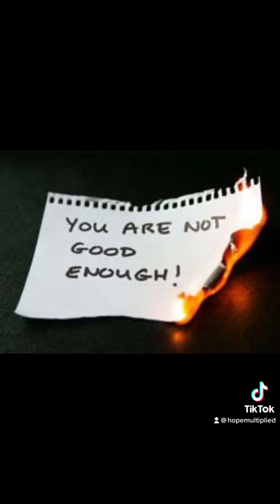What Does "Shattered Ceilings" Mean to Us? - Hope Reception 2023